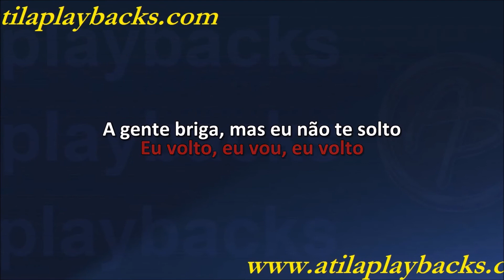Banda Nave Som Eu Vou Eu Volto